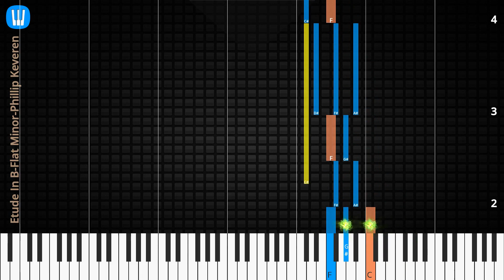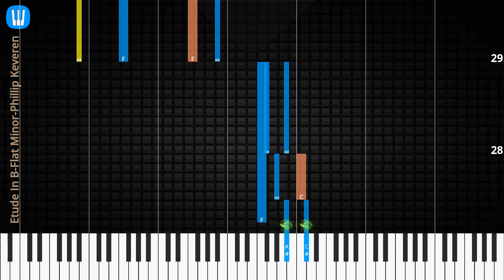🎹Etude In B-Flat Minor, Solo & Chord, Phillip Keveren, Synthesia Piano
♫ Synthesia Piano Tutorial, Chord & Lyrics: Etude In B-Flat Minor, Phillip Keveren

♫ How to play Etude In B-Flat Minor
♫ Etude In B-Flat Minor Piano Chords
♫ Etude In B-Flat Minor Piano Easy
♫ Etude In B-Flat Minor Piano Difficult
♫ Etude In B-Flat Minor Piano Cover
♫ Etude In B-Flat Minor Piano Remix
♫ Etude In B-Flat Minor Piano Tutorial
♫ Etude In B-Flat Minor Notes
♫ Etude In B-Flat Minor Piano Tiles
♫ Etude In B-Flat Minor Easy Slow
♫ Etude In B-Flat Minor Academy Piano